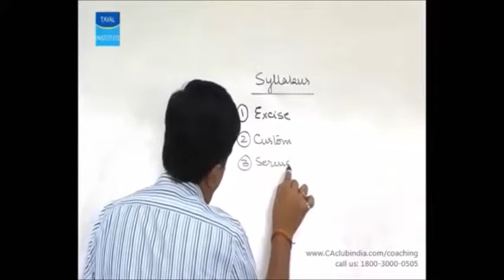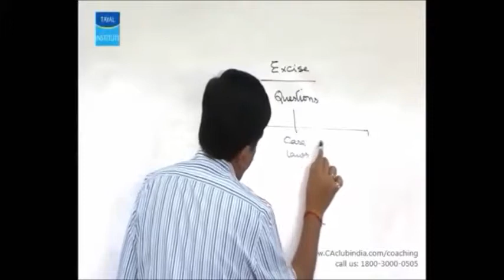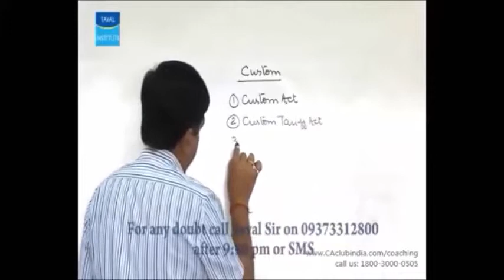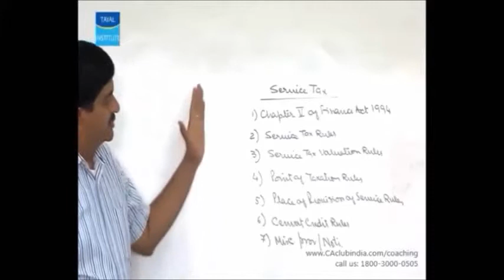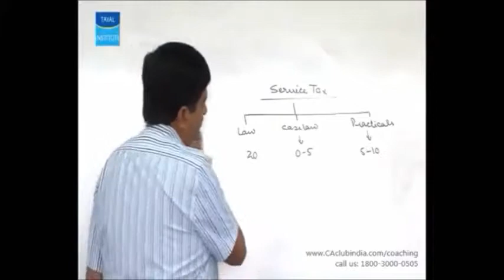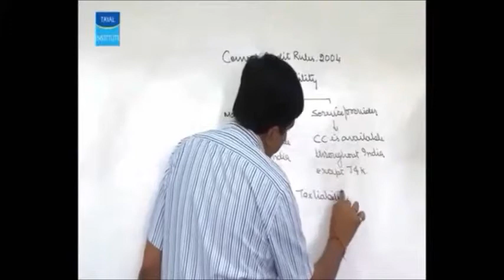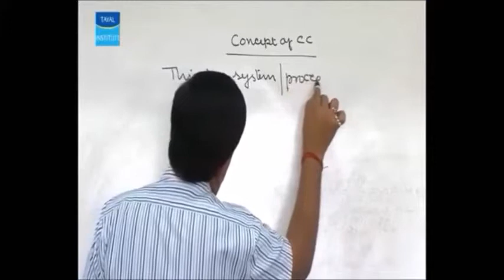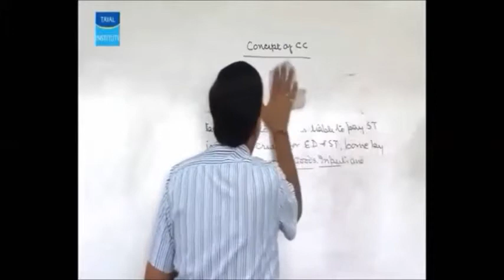Cenvat Credit (IDT) CA Final by Prof. Rojesh Tayal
Study full course of CA-final IDT anywhere anytime. Get pre-recorded videos, e-books, query handling sessions and full counseling support on CCI Online Coaching!
Speak to our counselors at 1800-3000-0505 for any query.